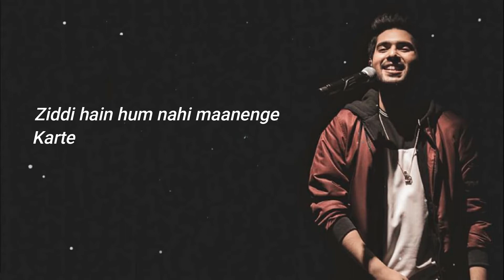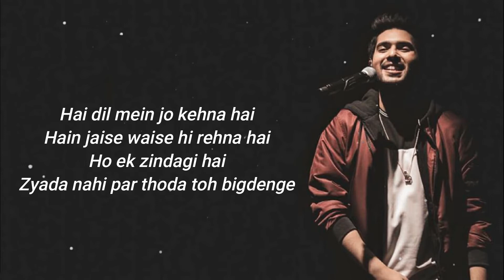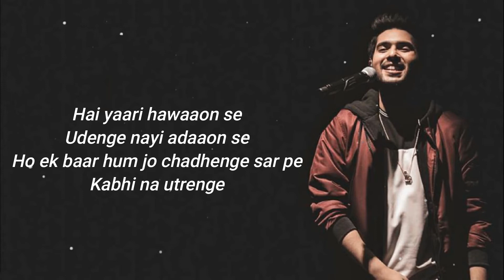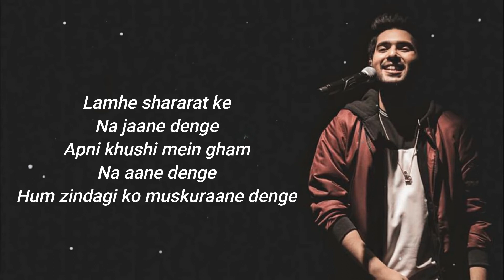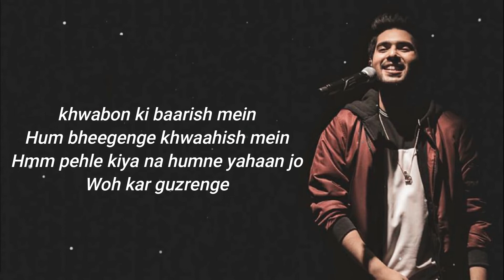Armaan Malik | Golmaal Again: Hum Nahi Sudhrenge | Ajay Devgn,Parineeti Arshad,Tusshar,Shreyas,Tabu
♫Song  ► Hum Nahi Sudhrenge